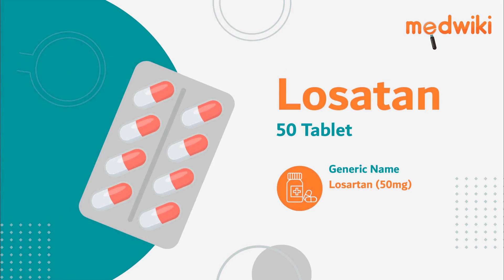Losatan 50 Tablet | AI Uses, Work and How to take.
Losatan 50 Tablet
Composition- Losartan (50mg)

Introduction
Losartan is a medicine used to treat high blood pressure and heart failure.

It relaxes the blood vessel by blocking the action of a chemical that usually makes blood vessels tighter. This lowers the blood pressure, allowing the blood to flow more smoothly to different organs and the heart.

Take this medicine in the dose and duration as advised by your doctor. Swallow it as a whole. It is to be taken with or without food.